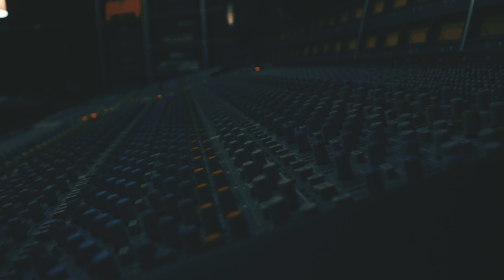LeyeT- "Room For Me" | Writer's Block Live Session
Produced by Mad Muse Studios in Los Angeles CA, LEYET performs an acoustic live session for Writers Block Events.

Weekly Writers Block live sessions at select venues in Los Angeles, New York, Nashville and Atlanta!

Filming Location: Mad Muse Studios in Los Angeles Ca
Video Production by: Mad Muse Studios
Audio Mixed and Mastered by Matt Salazar of Mad Muse Studios